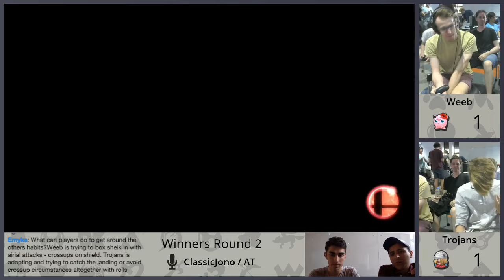Weeb vs Trojans Game 3